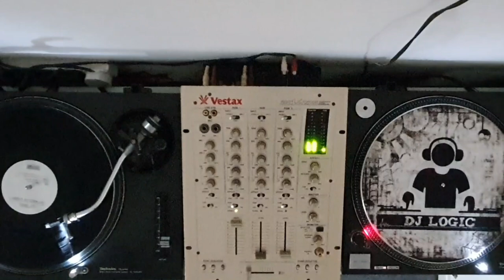DJ Oral - Schluck Du Luder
All vinyls played are from my own personal collection.